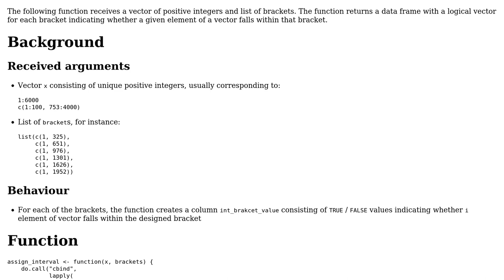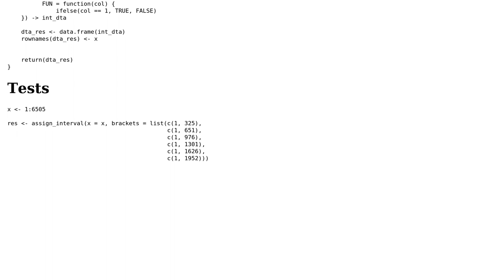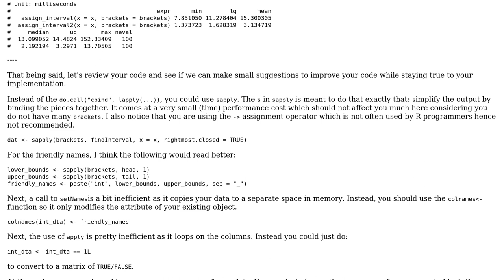Code Review: Using findInterval to assign vector elements to corresponding brackets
With thanks & praise to God, and with thanks to the many people who have made this project possible! You are responsible for your own actions.